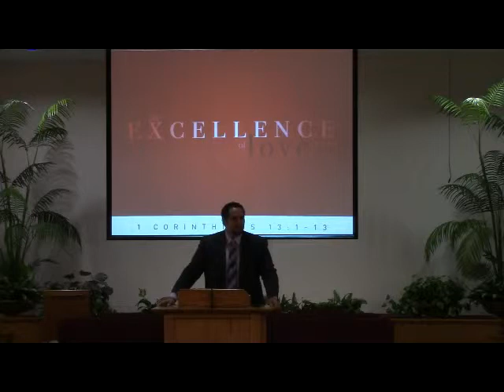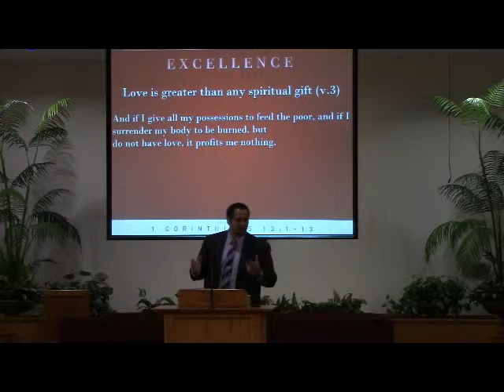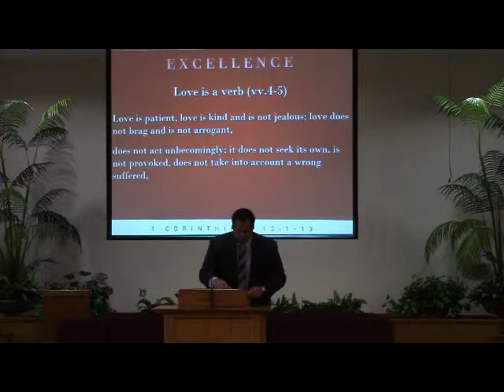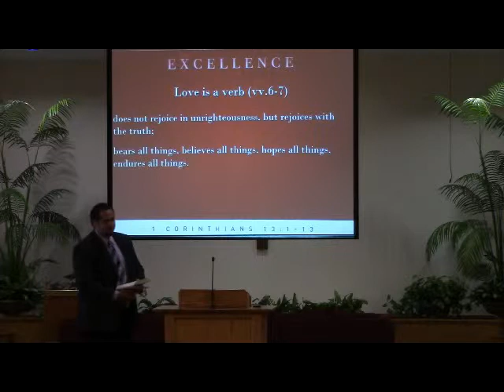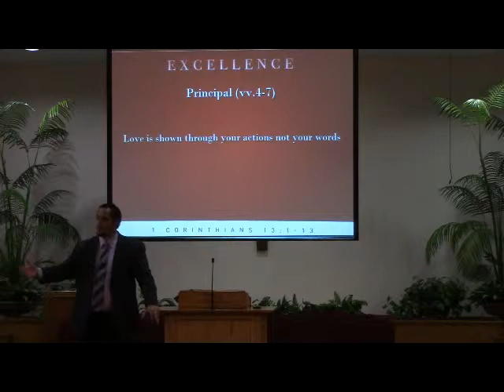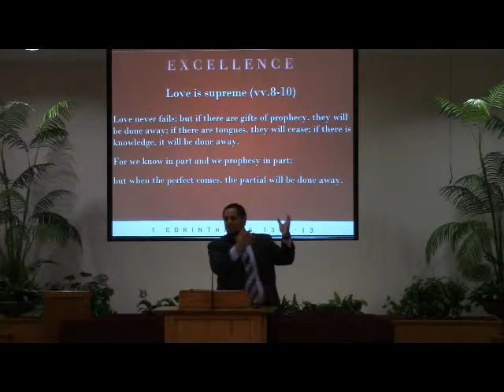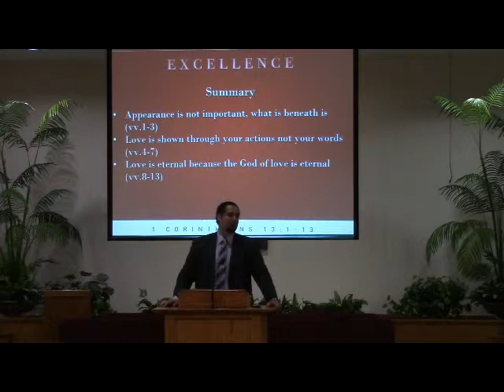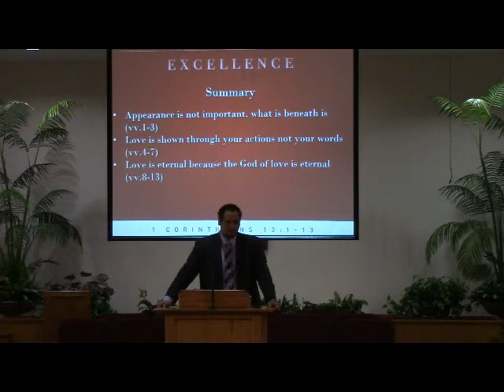The Excellence of Love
1 Cor 13